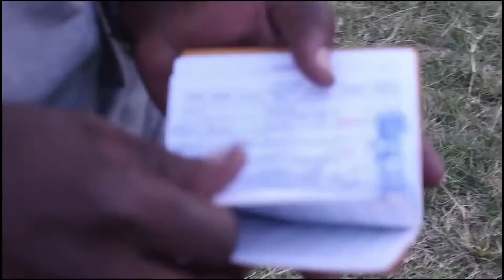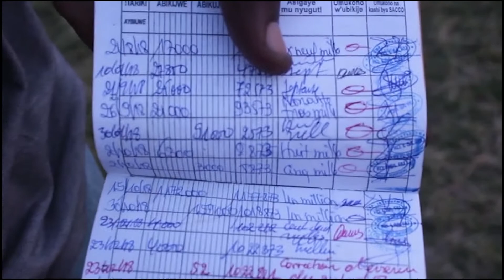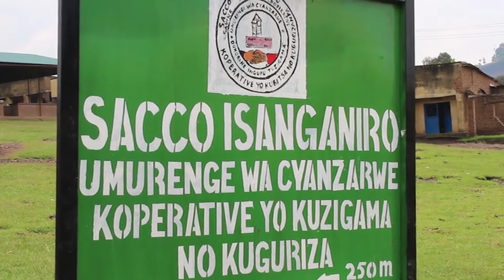Sacco ngo zishobora kutazongera kwibwa mu mwaka wa 2020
iyumvira imikorere mishya igiye kugenga koperative za SACCO